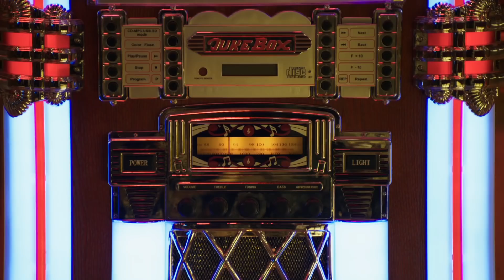Maggie & Bianca Fashion Friends | Serie 3 – Il momento e il post più GO.ZY.! [ Ep. 1 ]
Ecco i post e gli hashtag più GO.ZY. con cui Maggie e Bianca hanno aggiornato i loro blog in quest'episodio!

★ BENVENUTI ALLA MILANO FASHION ACADEMY ★

Cliccate qui per non perdere i nuovi video di Maggie & Bianca Fashion Friends